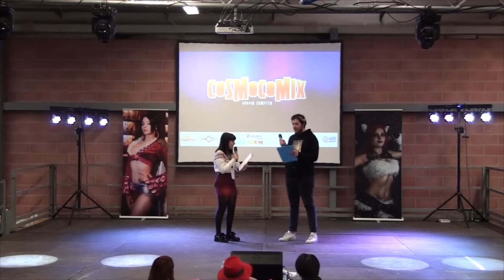CHUM CHURUM CREW - CosMo Comix 2019 (Modena)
K-POP DANCE CONTEST svoltosi sabato 12 gennaio 2019 presso il CosMo Comix di Modena